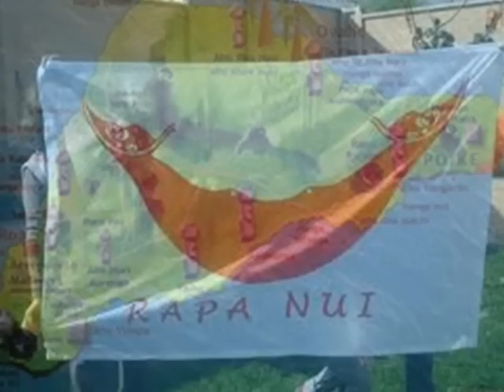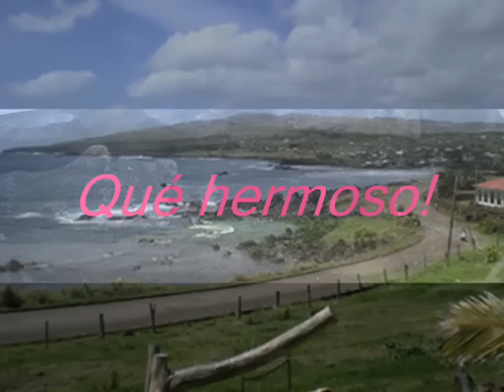Topatangi - Hoki mai koe - Isla de Pascua, Chile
Lengua Ra Nui, familia de la lengua polinésica, bellísimo lugar!!
una de las tantas bellezas de Chile.